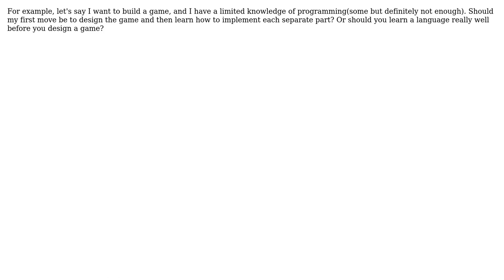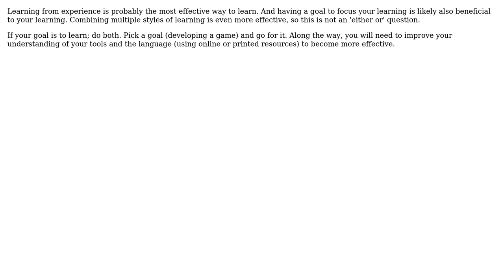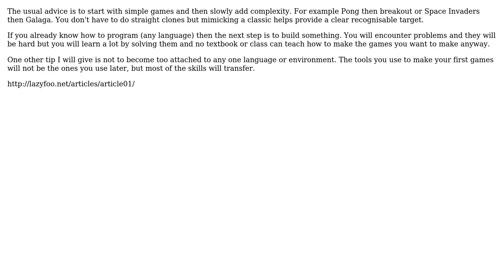Is it more efficient to learn as you go along with a project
Software Engineering: Is it more efficient to learn as you go along with a project or to develop a broad base of programming skill?

With thanks & praise to God, and with thanks to the many people who have made this project possible! | Content (except music & images) licensed under CC BY-SA | Music | Images & others | With thanks to user RJ Lohan user Orposuser user kevin user Kelly Thomas user dirtysocks45 and the Stack Exchange Network Trademarks are property of their respective owners. You are responsible for your own actions.